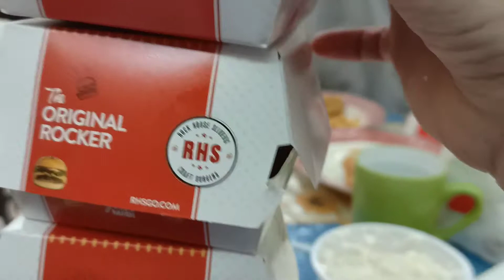DINNER MUKBANG KFC CHICKEN WITH RHS HAMBURGER THANKS MADAM AMAZING YUMMY FOOD